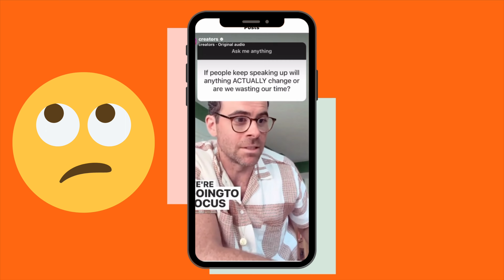Dear Instagram, we're begging you...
Ok, Instagram, we need to talk - this is getting ridiculous. Instagram is slowly dying and signing their own death certificate and we need to talk about it!

// CAMERA EQUIPMENT  //
Fancy Camera (Sony A7s III)
Fancy Camera Lens
Fancy Camera Mic
Vlog Camera
Wide-angle vlog lens

1400 Mt Jefferson Rd
Suite 7 Box 120